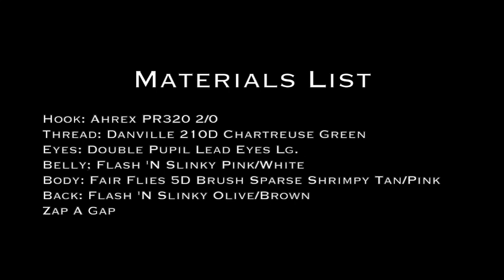Duxbury Clouser Fly Tying Video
In this video, Jay Nicholas ties a Duxbury Clouser Fly using Just Add H2O's Flash 'N Slinky Fibre and Fair Flies 5D Brushes.

A classic pattern used for striper, bass, tuna, saltwater & freshwater fish, these flies can be tied in different sizes, color patterns, and weights to target the species you're after.

Please check out the Oregon fly fishing blog for more great patterns and information.

Check us out on Instagram at

Happy tying!